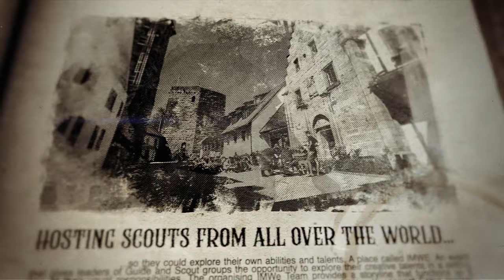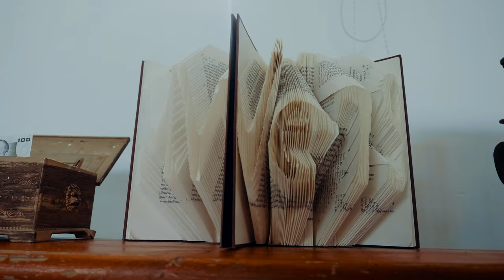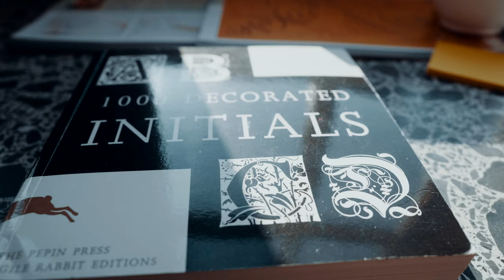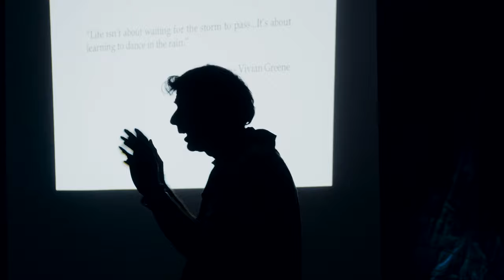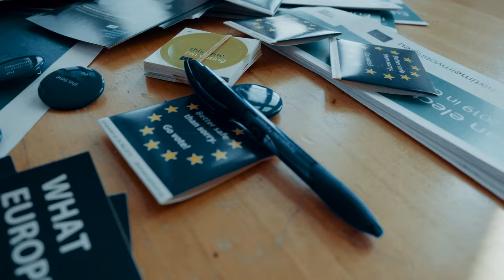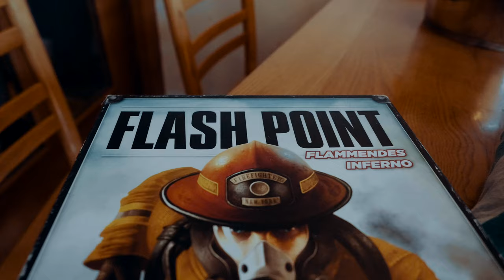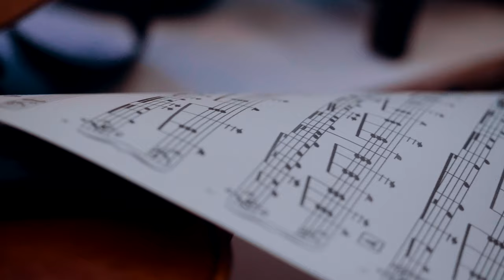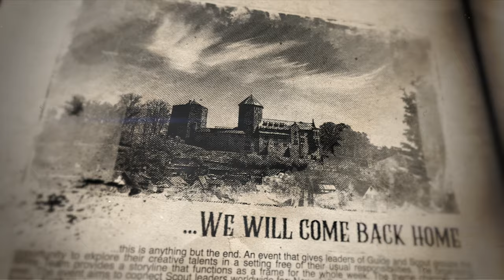IMWe Movie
This is a movie about the IMWe.
IMWe is the abbreviation of the German words "Internationale Musische Werkstatt" (direct translation: "international artistic workshop"). It is an International Creative Workshop for Guides and Scouts that is taking place each year around Easter.